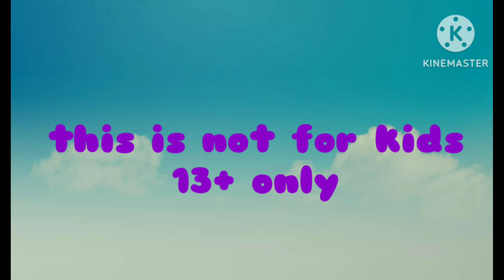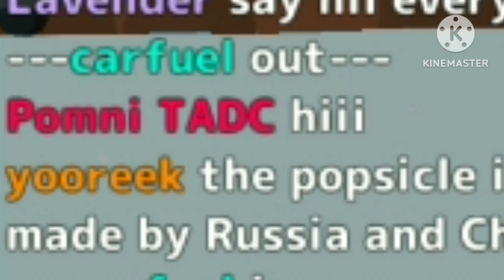Role-playing cat sim myan #13 everyone Loves me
ft. Hero lover black AKA @SusiLiuYT
and Pomni Tadc
sorry princess Isabella If ur watching this bc I can't join u back
so I hope you enjoy bc I spent 2hrs or 1hr 30mins edit
so sorry princess Isabella I didn't pu you pls
don't hate me